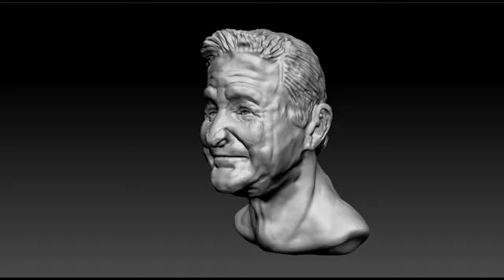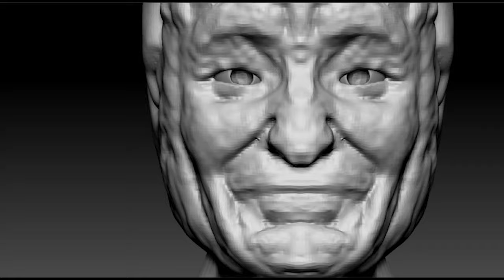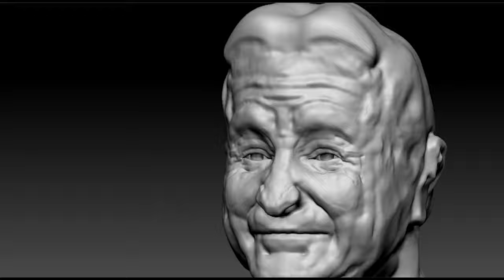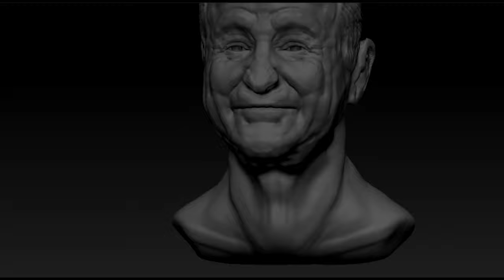Sculpting Robin Williams on Zbrush time laps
I made a study using Zbrush as a tool for sculpting Robin Williams' portrait as a reference model. I only used Clay build-up, move, and dam standard brushes. the full process took about 2 hours.